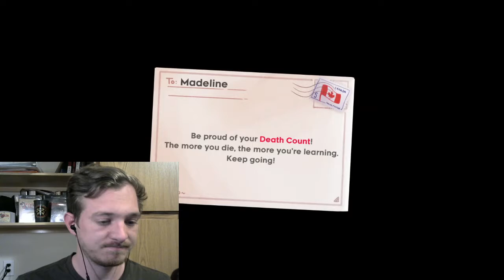HOTEL HORROR-Celeste (3)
Because it's creepy, ok? Enjoy!